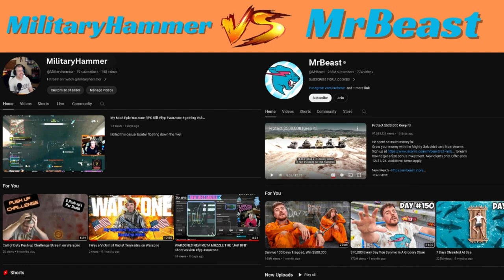How to find out you YouTube views compared to MrBeast @MrBeast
It's fun to see how your views are.  If you ever wanted to see how to figure your YouTube video views per subscriber.  Well, here you go.